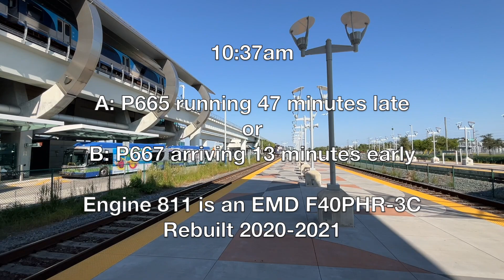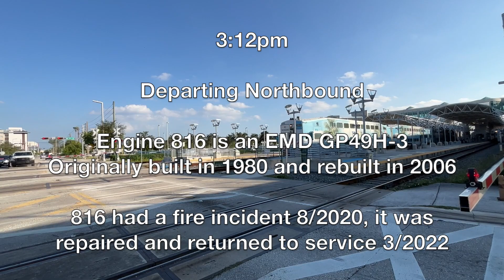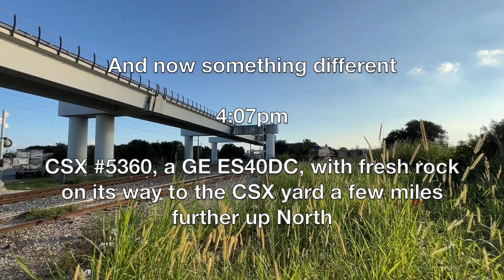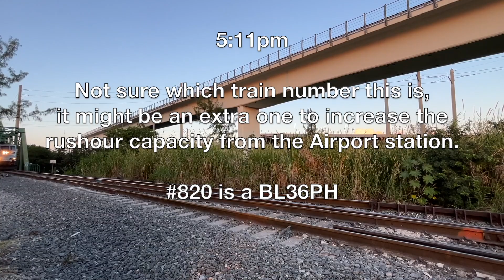A huge Tri-Rail cake with a CSX cherry on top.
A few days railfanning around Miami Airport Station.